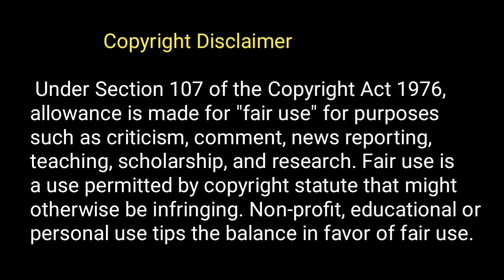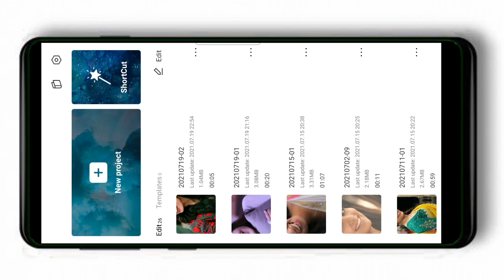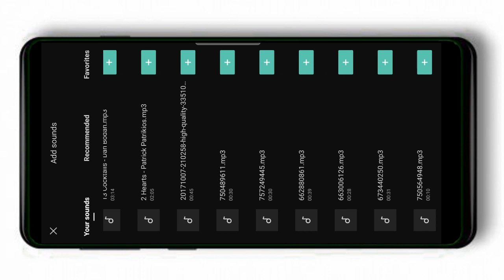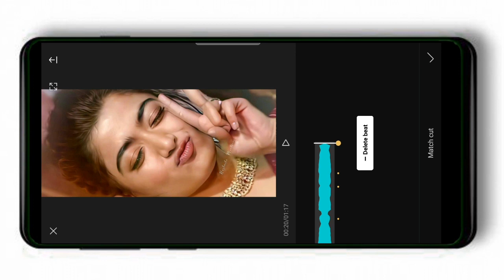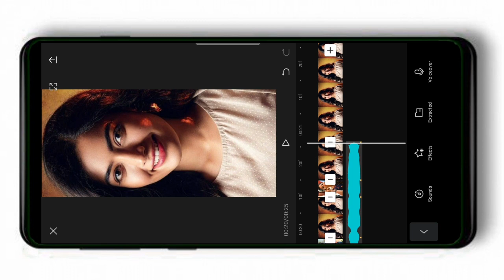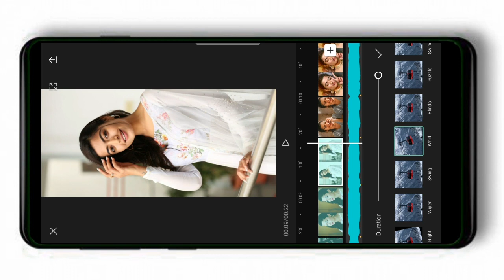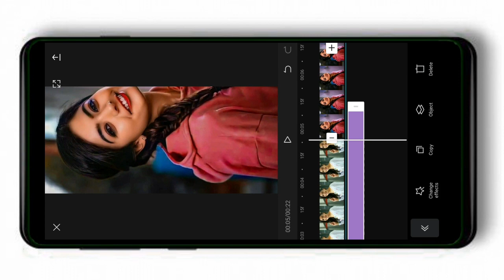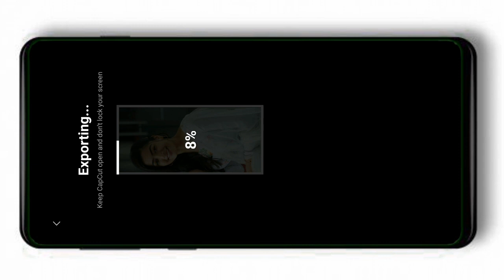How to make 4k Full Screen video capcut app video editing Tamil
Used Apps -

🎵music Credits